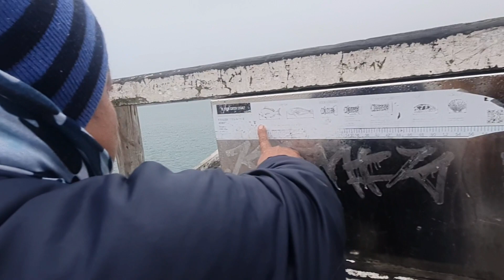fishing time para may pang ulam